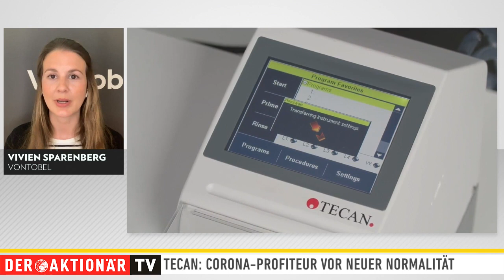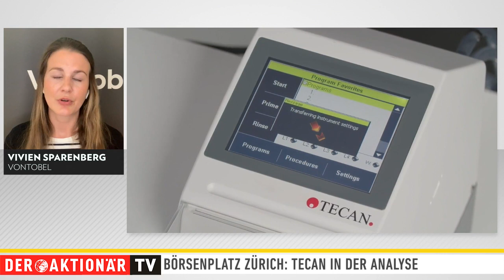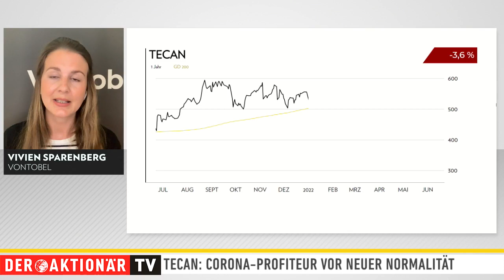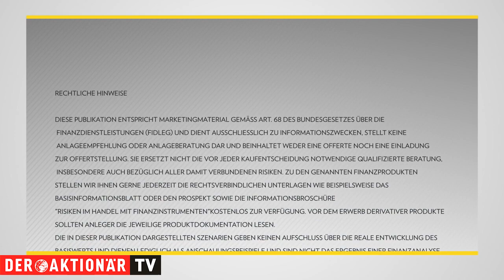Börsenplatz Zürich: Tecan - auch ohne Corona erfolgreich?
Tecan hat sich in den vergangenen Jahren als ein Gewinner der Corona-Krise entpuppt. Die Geschäftszahlen sprechen Bände. Jetzt steht allerdings eine neue Normalität an. Dafür könnte Tecan auf externes Wachstum setzen.

In der Sendung "Börsenplatz Zürich" analysiert Vivien Sparenberg von Vontobel jede Woche einen anderen Wert aus der Schweiz, den USA oder dem Blue-Chip-Sektor in Deutschland. Die Expertin zeigt, was aktuell wichtig ist und welche Perspektiven das besprochene Unternehmen hat.